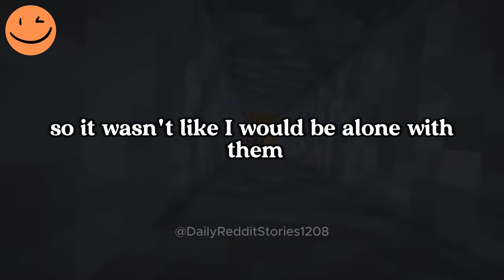UPDATE | AITA for Taking My Daughter to Disneyland While Pregnant?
00:00 - Intro
00:07 - AITA for Taking My Daughter to Disneyland While Pregnant?
05:03 - UPDATE
07:59 - Outro
Game play: ‪@OrbitalNCG
Story by:  u/Fearless-Opening5181